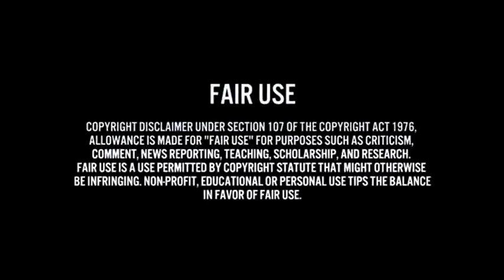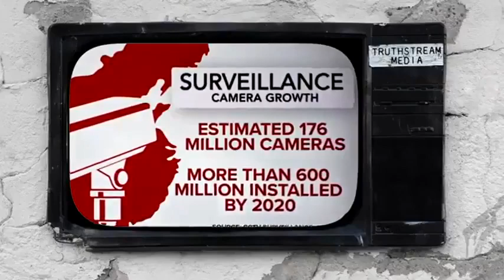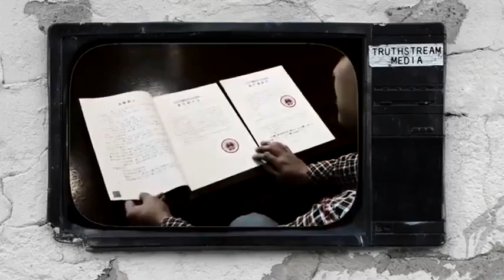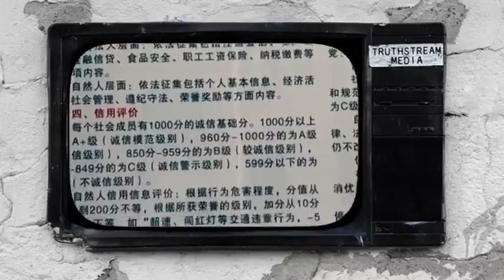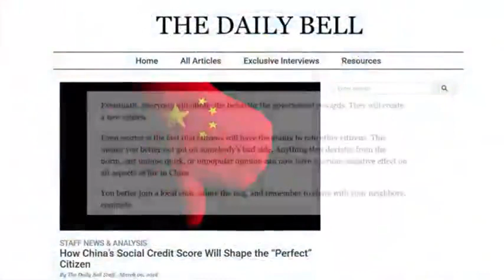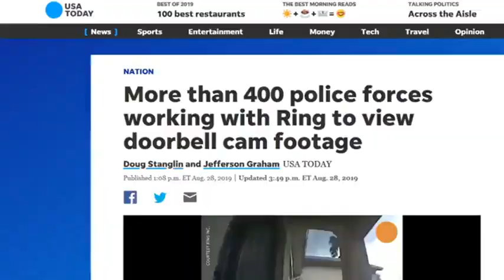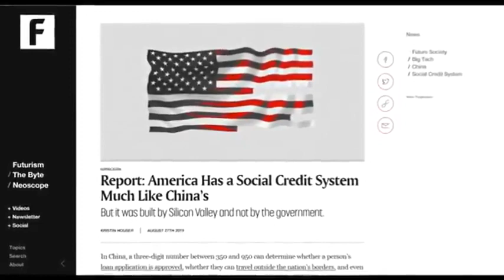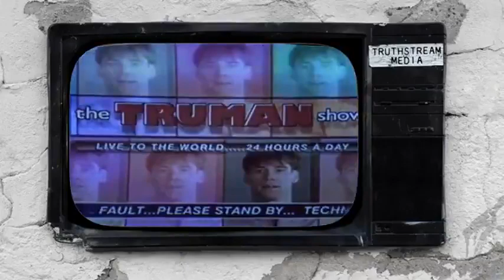Fascism social credit score to control.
Fascism social credit score to control. First China, then other Asian countries, then Canada, Britain, Germany...finally the USA. Absolute control over all your behavior, inside and outside the home by shaming and blacklisting you in jobs, housing, purchasing credit, et al.

It's coming.

It's the Beast System.